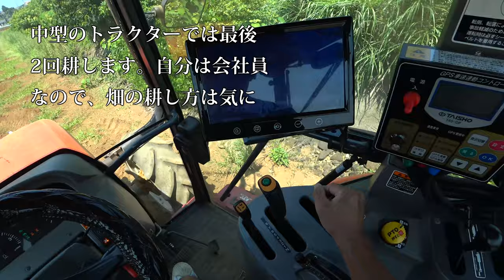【会社員実家農業手伝う】2021大畑を耕しながらクボタMZ755トラクターコバシアースロータリー240で枕の耕し方、タイヤ跡を残さない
関連動画
4隅の残耕を抑えるトラクター耕耘方法?美しい田んぼ or 畑を作る?